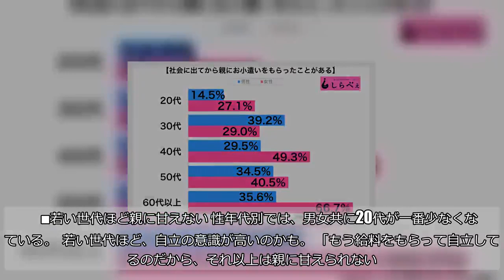コーヒー代から借金の肩代わりまで… 社会人になっても親に小遣いをもらう理由とは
（st-palette／iStock／Getty Images Plus／写真はイメージです） 親からの小遣いは、基本的に子供の頃の習慣と考えられている。大人になれば自立して、自分で稼ぐようになるからだ。しかし社会人になっても、親から小遣いをもらう人もいるようで…。    ■3人に1人が社会に出てからも しらべぇ編集部では全国20〜60代有職者の男女795名を対象に、「小遣いについて」の調査を実施。  「社会に出てから親に小遣いをもらったことがある」と答えた人は全体で33.3%と、3人に1人もいることが判明。大人になっても、小遣いをもらっている人は意外に多いのだ。     ■若い世代ほど親に甘えない 性年代別では、男女共に20代が一番少なくなっている。  若い世代ほど、自立の意識が高いのかも。 「もう給料をもらって自立しているのだから、それ以上は親に甘えられない。むしろたまには、お小遣いを渡せるくらいになれたらいいなと思う」（20代・男性）  次ページ  ■経済的に厳しいときに親から支援12